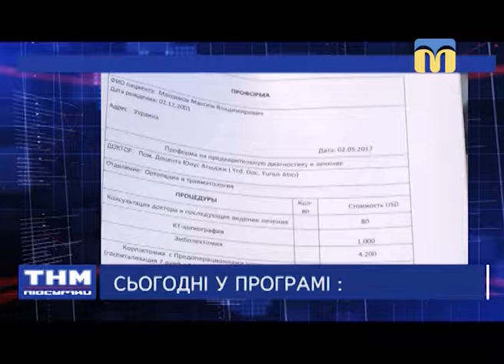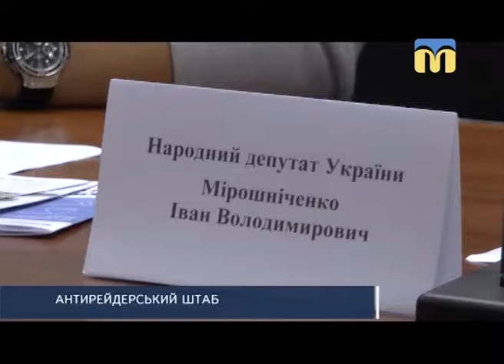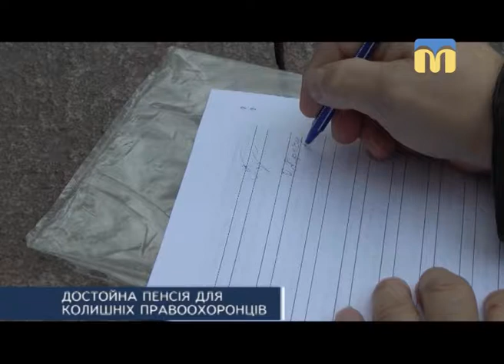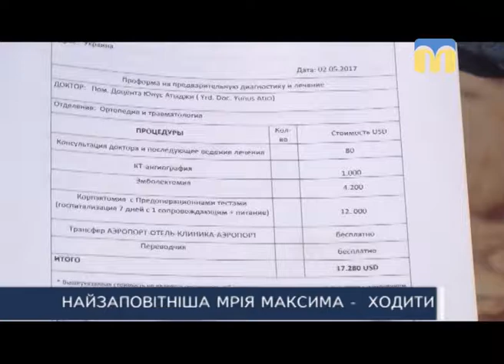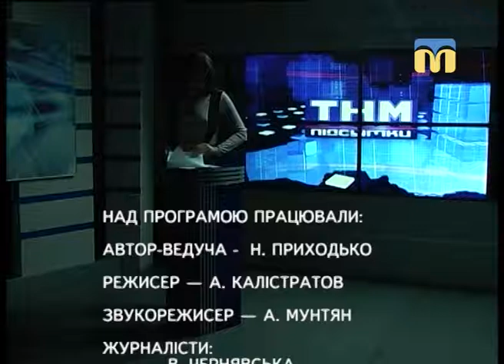ТНМ — підсумки (26.11.2017)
Річниця Революції гідності, мітинг пенсіонерів МВС, День десантника, мрія про одужання та допомога школярів самотнім людям - про це і не тільки в "ТНМ — підсумках".